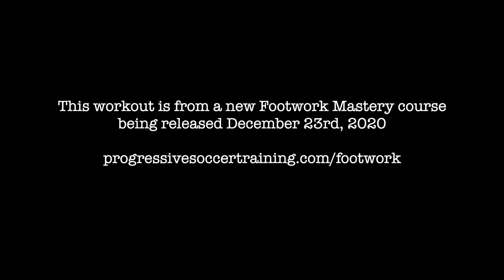Soccer Foot Speed Drills & Exercises | How To Increase Soccer Foot Speed in 8 Minutes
You make this possible when you:

1) LIKE
2) COMMENT
3) SHARE

Dylan Tooby
Progressive Soccer